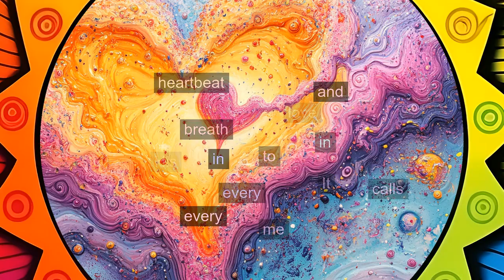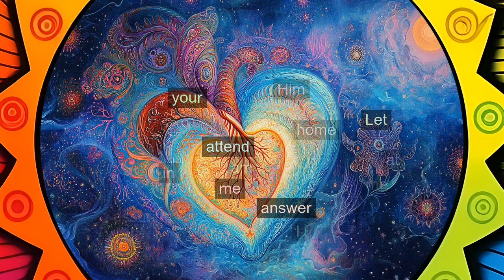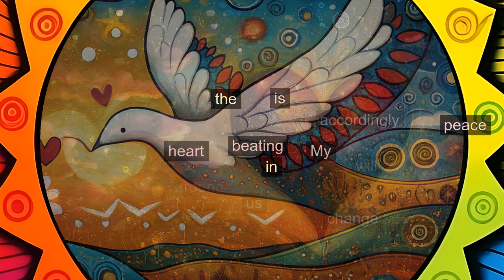L267: My heart is beating in the peace of God. [A Course in Miracles, explained differently]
Today’s lesson encourages us to align with the vision of the Holy Spirit, embracing inner peace and becoming messengers of God’s love. By choosing to see beyond the illusions of the world, we connect with our true Self and transform ourselves into beacons of healing for those around us.

or...